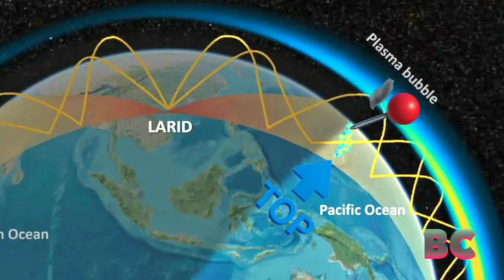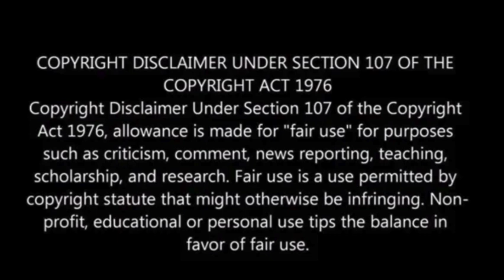Mysterious Plasma Bubbles Have Appeared Over the Pyramids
China’s low-latitude, long-range ionospheric radar (LARID) on Hainan Island has detected equatorial plasma bubbles (EPBs) above the Midway Islands and Egypt for the first time.

These anomalies occur in the ionosphere, where UV light creates ion layers, but sometimes irregularities form, disrupting communication signals.

LARID, with a detection range of nearly 6,000 miles, identified these bubbles during a solar storm in November 2023, Popular Mechanics has reported.